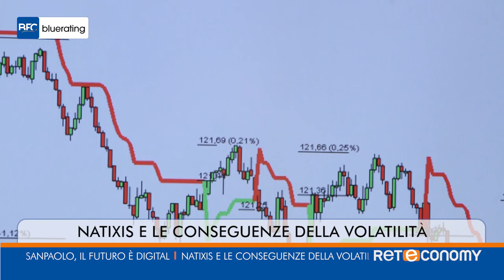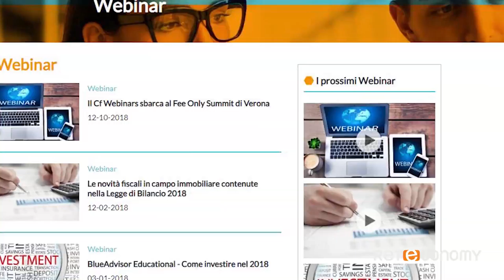Bluerating News del 30 novembre 2018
Mercati globali, la Bce lancia l'allarme
G20, gli squilibri del mondo sul tavolo dei grandi
Manovra, va avanti la procedura Ue contro l'Italia
I big tech del mondo schivano 71 mld di tasse
Intesa Sanpaolo, il futuro è digital
Natixis e le conseguenze della volatilità